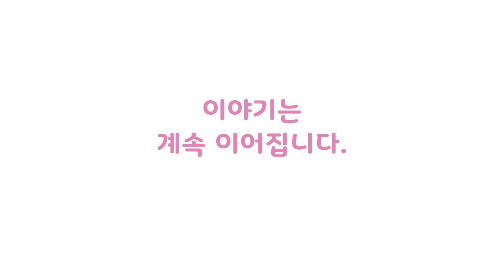[Eng Sub] 암이 퍼지는 과정 | Cancer spreading process | 암의 전이 | Cancer metastasis | 민애니 제작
암세포는 우리 몸 안에 어디든 퍼져 갈 수 있습니다.
이번 이야기는 암이 퍼지는 과정, 즉 암의 전이에 대한 이야기입니다.

콘텐츠, 스토리 구성, 캐릭터 창작 : 민애니
영상편집, 채널관리 : 김희진
민애니 작가님은 60~80년대 아동, 순정만화가로 활동하셨고 수백 편의 작품을 만드셨습니다.

*이 영상은 이상구박사님의 뉴스타트 건강 강의를 바탕으로 만들었습니다.